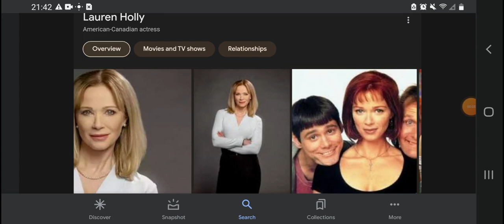Happy 60th Birthday Lauren Holly